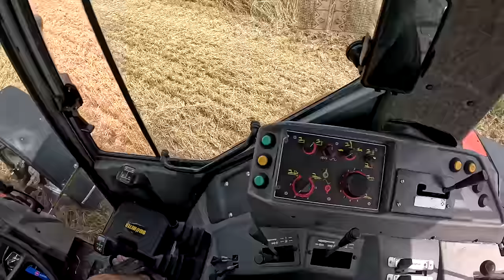Pszenica pod kose ! Bizon Rekord i Massey Ferguson w akcji ! 2024